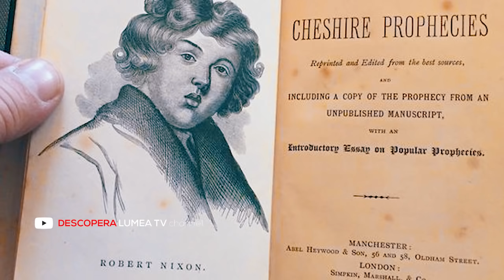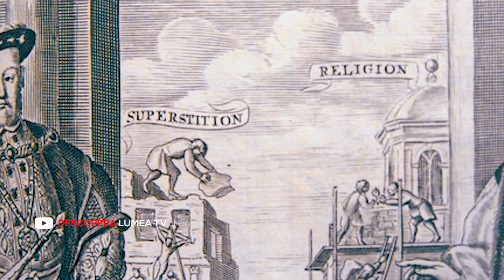PROFETII NESTIUTE MITAR TARABICH, NOSTRADAMUS SI BABA VANGA SI MULTI ALTII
Descopera Lumea, Elena Oprica își propune informarea într-o manieră elocventă a publicului atras de mistere si lucruri uimitoare

Vizionare plăcută !